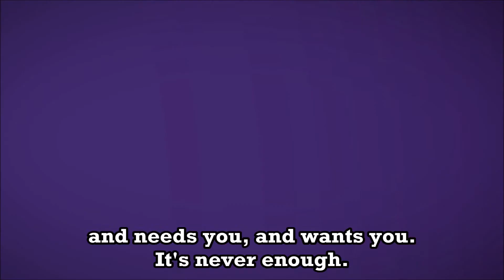What Is The Point of Prayer? Why Do We Praise God So Much? | Rabbi Moishe New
Taken from Part 2 of the Montreal Torah Center's series on prayer for women titled "TALK TO ME: Learn How To Pray And Feel Connected" presented by Rabbi Moishe New.

Here Rabbi New explains why we pray? Why we praise God so much? What is the essence of what we hope to get out of our prayer?